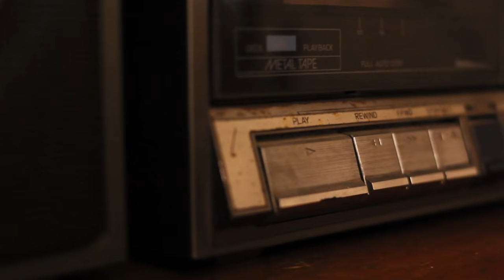MARTA | Cortometraje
Una mujer decide limpiar su baño, pero un accidente cambia totalmente su rutina.
Producción: Milagros Gaud
Dirección y Cámara: María Belén Franceschi
Dirección y Asistente de Cámara: Rocío Ochoteco
Sonido y Edición: Candela Cortez